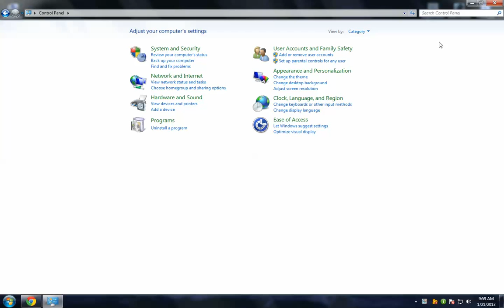Cum dezactivez stand by in windows 7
Start/control panel/large icons/power options/balanced(recommended)/change plan settings/  la turn of display bifam never si la put of computer to sleep bifam never.